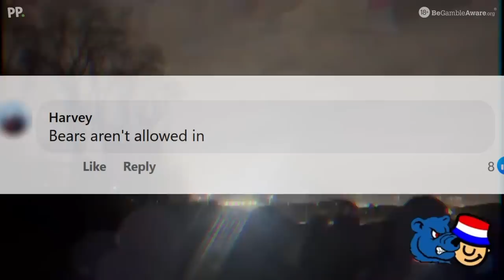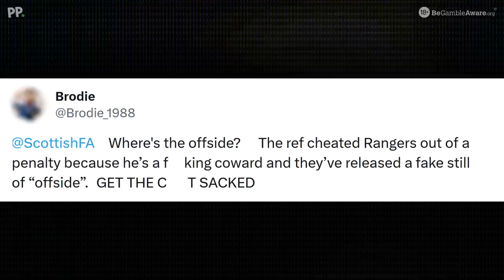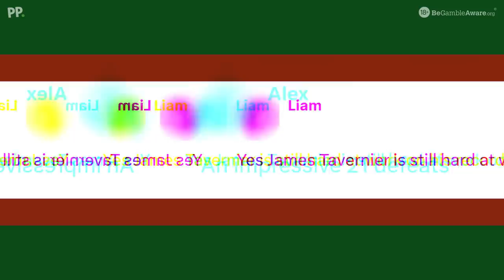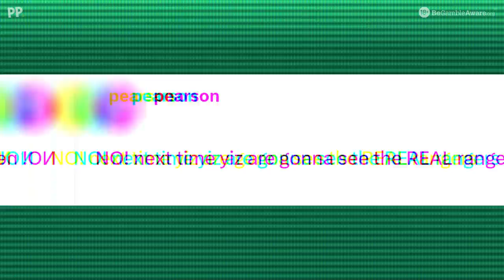FAN DENIAL | Rangers blow it again at Celtic Park, and their fans are LOSING THEIR MINDS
Rangers fans painted a bridge in the middle of nowhere, but it couldn't stop their team from losing - again - at Celtic.

Sh*te ultras, French flags and another league title wrapped up for Celtic.

It's a Gers New Year's Day Fan Denial...